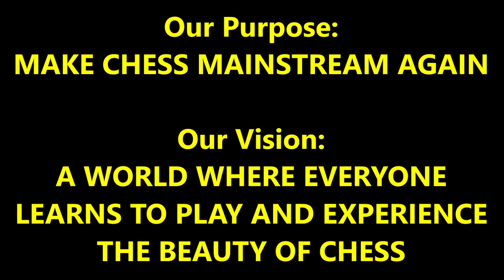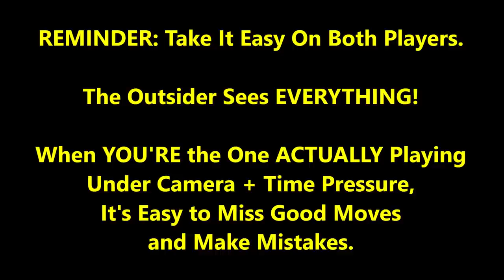8 Year Old Chess Prodigy vs The Great Carlini! Armor Armen vs Carlini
CHESS GEAR IN VIDEO:
Beautiful Stoncraft Wood Chess Pieces;
Black Silicone Chess Board;

Will Carlini get hustled by this 8 year old prodigy?